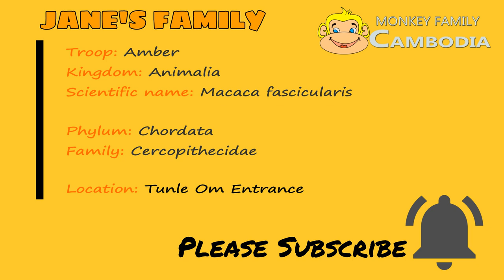Poor Super Poor .....Janna was Bitten by Insect .No One Knows How Painful she is.